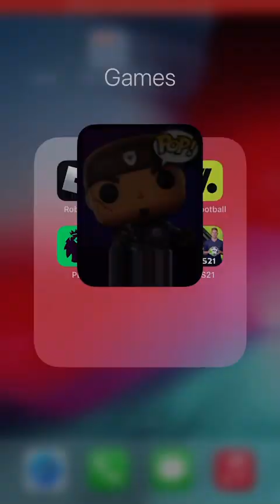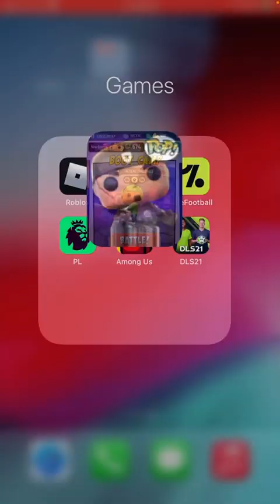Gears pop episode 76